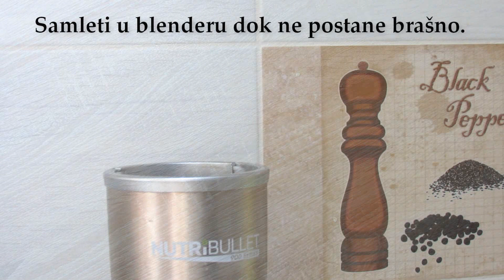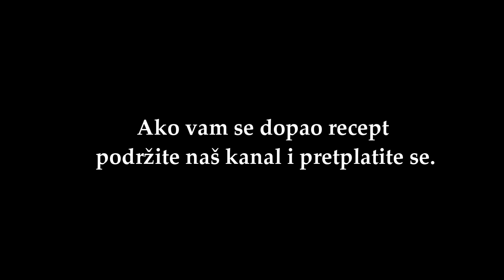Fitness & Wellness Kuglice - ZDRAVI SLATKIŠ KOJI SE NE PEČE - Bez ulja, bez brašna, bez šećera!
Zdravi kolači, od samo nekoliko sastojaka, koje ćete vrlo brzo napraviti. Potrebno vam je manje od 5 minuta posla za ovaj recept!

Recept:

1 šolja ovsenih pahuljica
1 šolja heljdinih pahuljica
100 g. kokosovog brašna
30 g. oraha
50 g. suvog grožđa
6 kašika meda
sok od 1 pomorandže
1 jabuka
2 banane

🎵 Track Info:

Title: 【【Tokyo Music Walker - Laundry】】